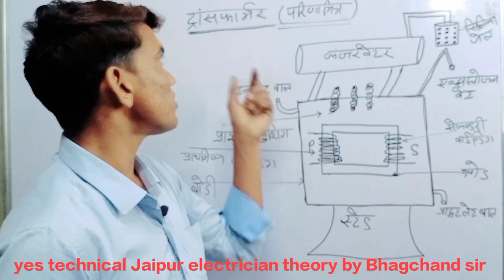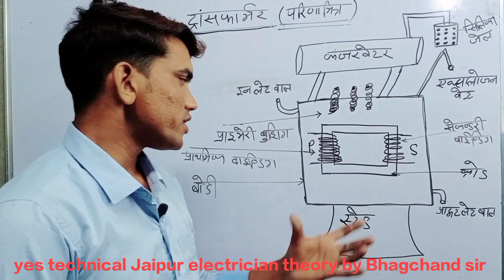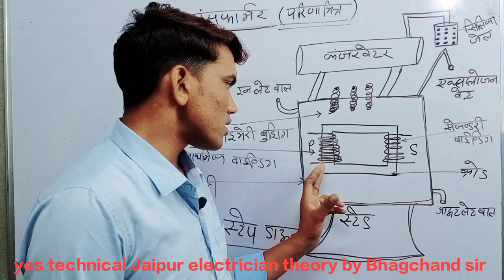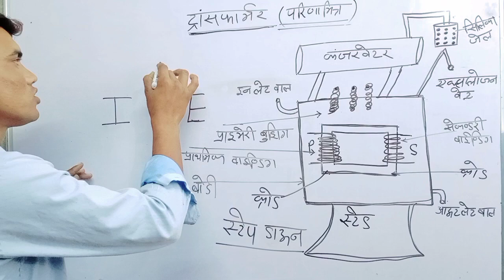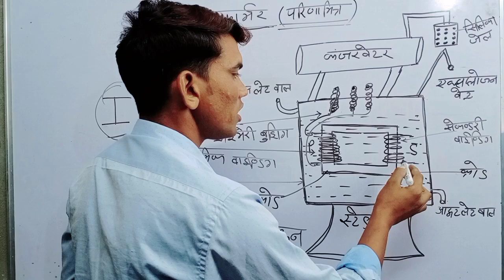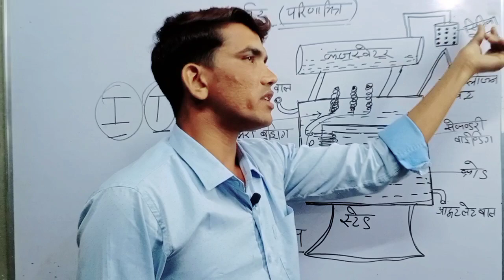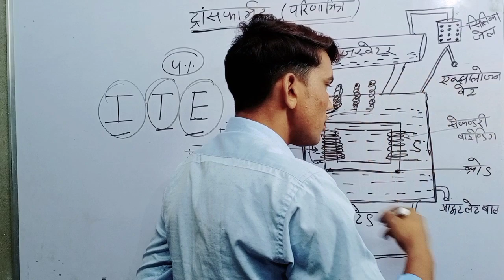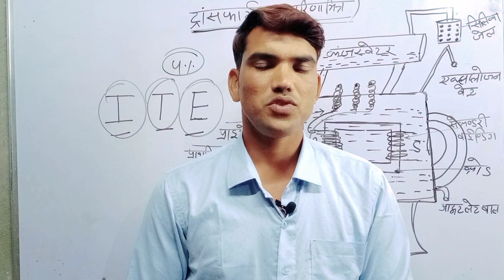Transformer ki basic knowledge ट्रांसफार्मर क्या है ट्रांसफार्मर का हिंदी नाम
transformer basic knowledge,
transformer basic classtransformer basic knowledge part first,
transformer basic knowledge,
transformer basic class,
transformer basic information,
transformer basic,
basic knowledge of transformer,
basic transformers,
fundamentals of transformers,
transformer primary and secondary,
transformer basics and transformer principle,
transformer principle and working,
transformer basic electrical engineering,
q transformers english sub,
q-transformers,
t transformer,
uses of transformers,
what is step down transformer,
basic concept of transformer,
basics of z transform,
0 12 to 12 0 12,
0 12 transformer,
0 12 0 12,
1 transformer,
transformer primary current calculation,
2 transformer in parallel,
transformer primary and secondary winding,
3 transformer,
transformers physics class 12,
6-0-6 transformer circuit diagram,
6-0-6 transformer circuit,
6 0 6 transformer winding,
transformer and its parts,
transformer components and their functions,
9-0-9 transformer,
9-0-9 transformer battery charger,
9-0-9 transformer winding,
9 0 9 volt transformertransformer ke bhag,
transformer ke bhag in hindi,
transformer ke kitne bhag hote hain,
transformer ke mukhya bhag,
a transformer,
ac transformer,
transformer ke,
ac transformer wiring,
transformer mein,
a/c transformer,
transformer se,
transformer function and operation,
transformer distribution,
48 volt transformer,
electricity transformer,
electric transformer connection,
function of a transformer,
3 phase step down transformer,
9 wire transformer,
va transformer,
if transformer,
transformer input and output,
transformer line voltage,
transformer wiring,
transformer to transformer connection,
transformer electricity,
why ngr used in transformer,
why transformer is used,
q-transformers,
transformer ka karya,
if transformer repair,
repair transformer power supply,
how to repair transformer primary winding,
t transformer,
transformer ct pt,
transformer ct ratio calculation,
volt transformer,
transformer input and output voltage,
9 v transformer,
transformer wiring connection,
transformer wiring diagram,
wye transformer connection,
step down transformer wiring,
transformer and its losses,
transformer wire connection,
transformer 101,
what are transformers used for,
y delta transformer,
transformer ka chapter,
75 kva transformer wiring,
transformer work,
transformer classes,
0-12 volt transformer,
0 18 transformer,
2 transformer connection,
12 012 transformer repair,
12-0 transformer,
1 transformer,
14 volt transformer,
class b dv-130-1 transformer,
1 kw transformer,
100 volt transformer,
2 transformer,
24v transformer wiring,
2 wire transformer,
3 transformer,
3-0-3 transformer,
three phase step down transformer,
transformer theory,
transformer theory class,
transformer diagram,
4 wire transformer,
transformer 12 0 12,
transformer problem,
transformer example,
5 kv transformer,
5 volt transformer,
5 amp transformer,
50 kva transformer,
5 kb transformer,
transformer ka maintenance,
transformer ki theory,
6 0 6 transformer winding,
6-0-6 transformer circuit diagram,
6 wire transformer,
6 volt transformer connection,
6 volt transformer,
75 kva transformer,
7 wire transformer,
transformer wire,
8 wire transformer,
9 volt transformer connection,
9-0-9 transformer winding,
9-0-9 transformer connection,
9 0 9 volt transformer